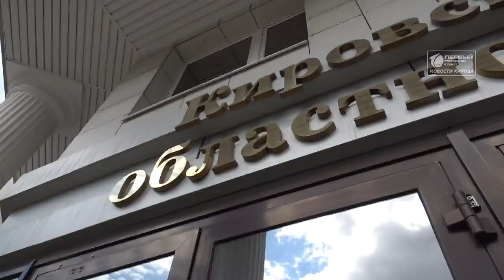Белых апелляцию отложили сюжет